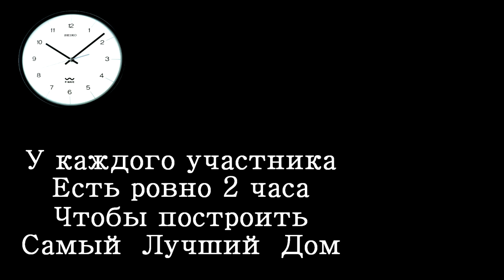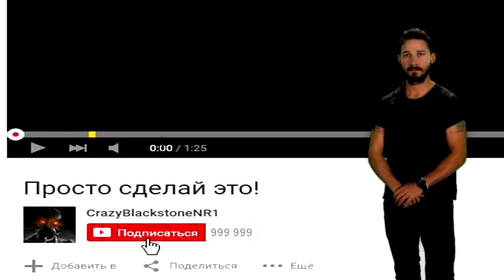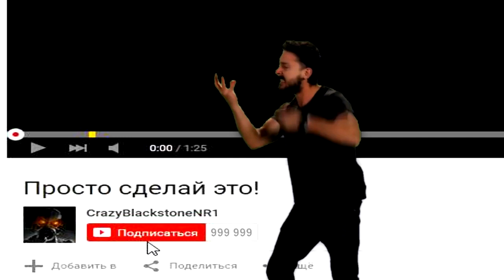Лучший Ванильный Майнкрафт Сервер 1.16.4 - Самый Лучший Дом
Майнкрафт Сервер: Классический Сервер Minecraft Обзор!

▪ IP: s2.empirecraft.fun:2239
▪ Версия. 1.16.4

Лучший сервер Майнкрафт 2019